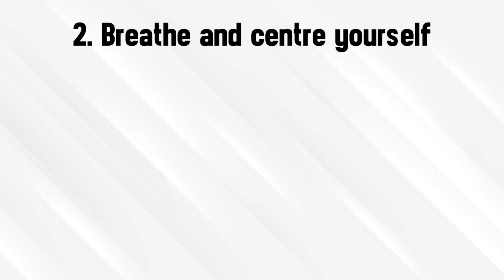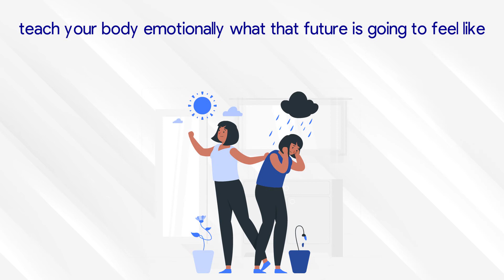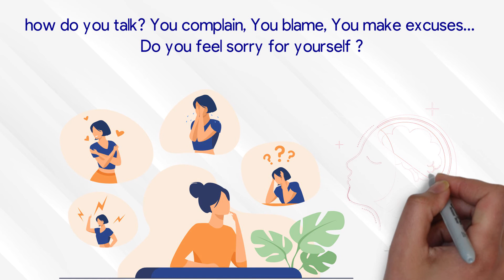5 Steps to Change your Life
Based in the work of Dr Joe Dispensa I’ve created an animated video from his 5 Steps to Change your Life advise.